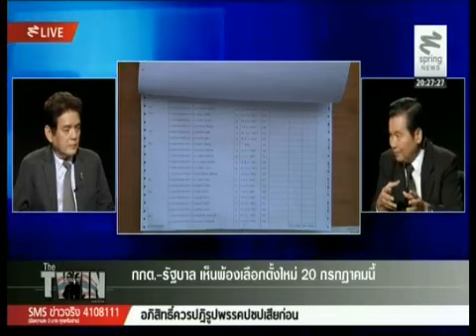The twin 2 5 57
พบกับ อ.สุขุม นวลสกุล และ อ.สุขุม เฉลยทรัพย์ ในรายการ The twin ประจำวันศุกร์ ที่ 2 พฤษภาคม 2557 ทางช่อง Spring News